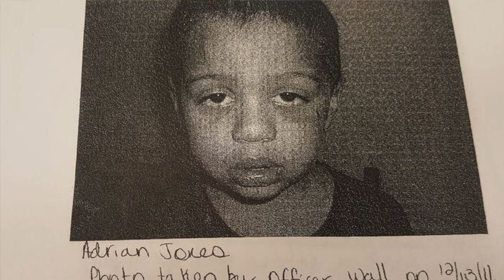Parents From Hell ll The Gruesome Murder Of Adrian Jones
Adrian Jones' father, Michael Jones, was sentenced to life in prison for killing Adrian in the Kansas City area. His stepmother, Heather Jones is also serving a life sentence for her role in his murder. Adrian was abused by his parents and starved to death. Yet, it was what happened after his death that was equally horrific.

PLEASE SHARE THIS CASE WITH EVERYONE.

This video was created and published by Busiswa Gerstner in her personal capacity. The opinions expressed in this article are the author's own and should not be taken as fact. The validity of any evidence provided should be independently checked for authenticity, and Busiswa Gerstner takes no responsibility for the actions of those viewing this video.